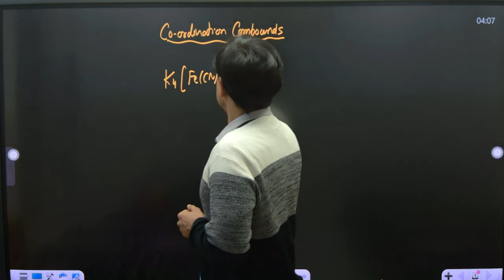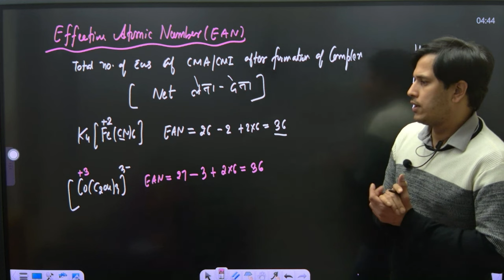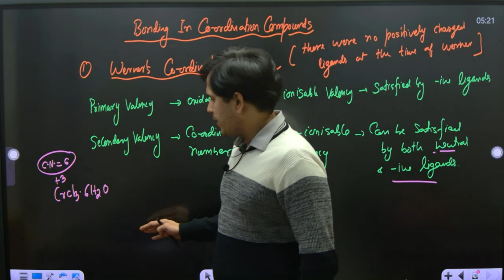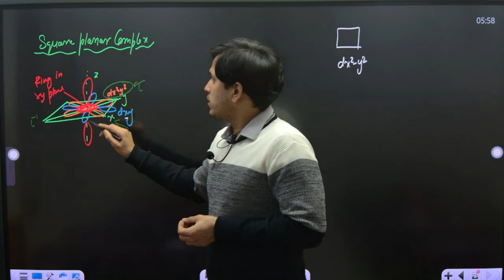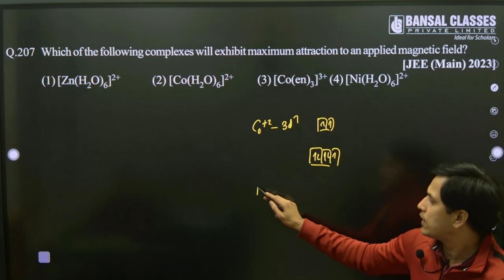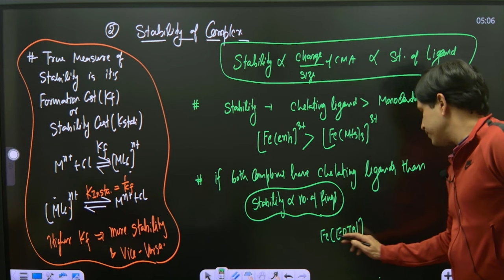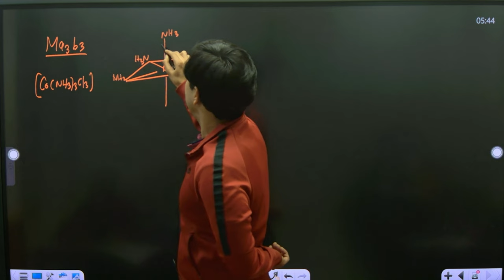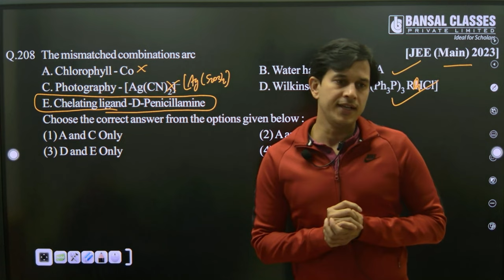Master Coordination Compounds in One Shot with Prince Sir | JEE One shot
Coordination Compounds is the one of most important chapter for JEE 2024 and NEET 2024 Aspirants as well as for students preparing for JEE 2024 and NEET 2024 exam. As you know Coordination Compounds is one of the most important chapter for Inorganic and organic Chemistry and here i will be decoding  line by line of Coordination Compounds to make better short notes and to revise the whole concept in some minutes only.
on demand of all you students. Try to learn from this video and boost your fight for the target you are chasing ,Prince Sir the Best Chemistry Teacher of India  here to help all of you every situation where I can. :)

Master Salt Analysis in One Shot with Prince Sir | JEE One shot

- You can listen this video as a podcast while travelling or doing any work which will also help you in managing your time easily.

Hello Students, Watch the Complete Video on "Salt Analysis"  In this video, Prince Sir will cover all the topics of  chapter Salt Analysis. This session will be very helpful for the students who are preparing for the NEET and JEE Exam. If you want to score high in NEET 2023 and JEE 2023 , then this session will help you to get more marks. So, watch the complete video, and let's get a better understanding of the topic.
Queries Solved :
- one shot of Coordination Compounds
- pyq on Coordination Compounds
- Short notes of Coordination Compounds
- NCERT line by line
- Coordination Compounds for JEE 2024
- How to remember concepts of Coordination Compounds?
- Which topics to cover for Coordination Compounds ?

Important Links :
- Watch the complete playlist of Flash Notes/ Videos :

ionic equilibrium, jee one shot, ionic equilibrium one shot, neet one shot, jee revision, ionic equilibrium revision, equilibrium concept, what is equilibrium.